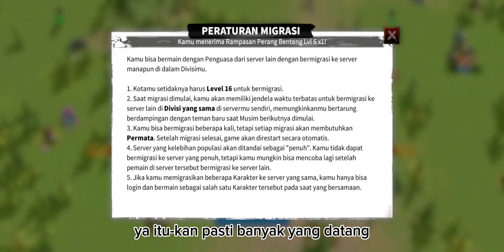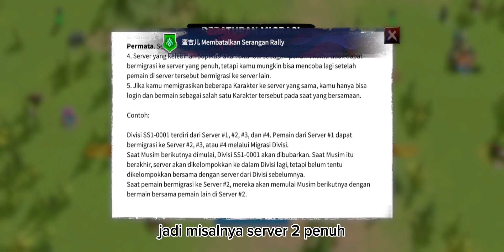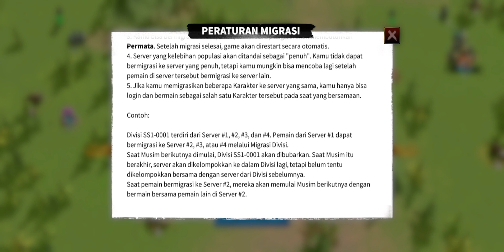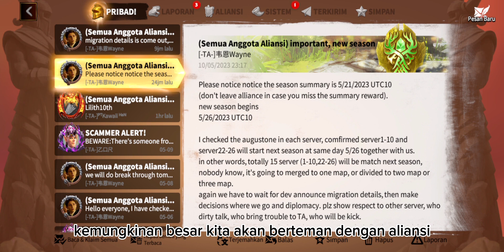MIGRASI DIVISI !!! SEKARANG SUDAH BISA MIGRASI !! CALL OF DRAGONS INDONESIA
Call of Dragons adalah game fantasy dari tim Developers Rise of Kingdoms..
Terdiri dari 3 faksi utama, ORC, Elf, dan Manusia ,membangun peradaban luar biasa untuk menaklukkan Tamaris !!

Mau dapat duit dari konten kreator game ini?

Jangan lupa memasukkan no WhatsApp saya dibagian yang mengajak anda bergabung menjadi konten Kreator Call of Dragons Indonesia.